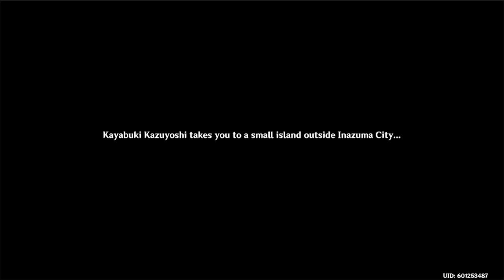Genshin Impact -Hyakunin Ikki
Streamed on 5th September 2021

As long as I get 2,000 point + I'm good.